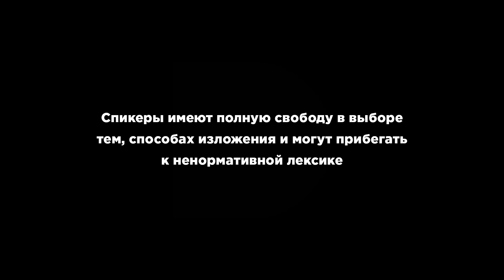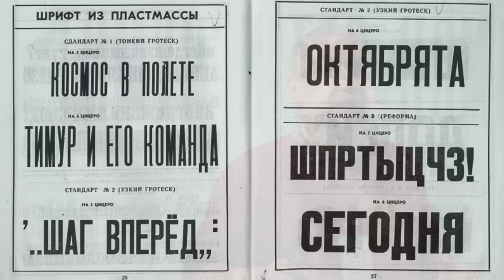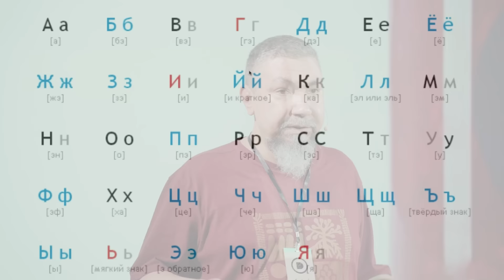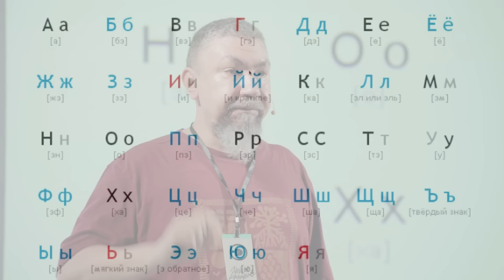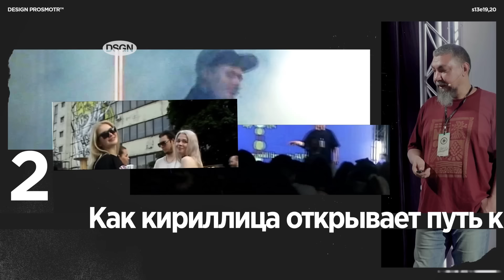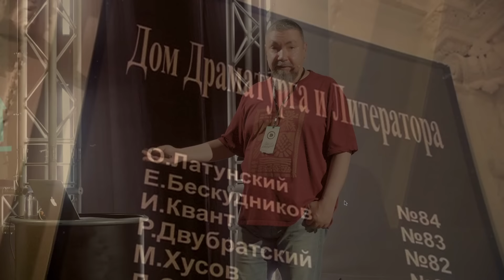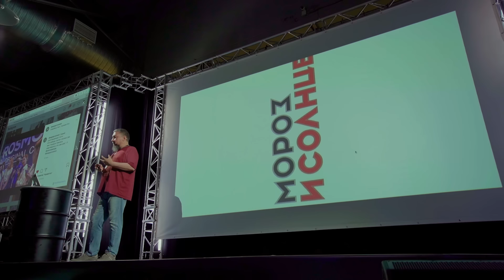Русские буквы в логотипе: подарок или наказание | Эркен Кагаров | Prosmotr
Нередко бренды переводят свой логотип на другой язык, чтобы увеличить аудиторию. Мы знаем много примеров, когда кириллические логотипы становятся латинскими: Яндекс превращается в Yandex и многое другое. А наоборот?

Эркен Кагаров на примерах брендов расскажет, как кириллица и латиница меняют смысл логотипов, почему русские не воспринимают кириллические шрифты, в чем уникальность кириллических букв и как создать из них гениальный логотип.

00:00 – Приветствие
01:39 – Кириллица в логотипах: недостатки и преимущества
04:28 – Чем отличается русский алфавит от латиницы?
06:35 – Разбираем интересные примеры кириллицы в логотипе
11:37 – Кириллизация популярных логотипов
16:08 – Как кириллица открывает путь к уникальности
19:07 – Как можно использовать кириллицу в логотипах
31:53 – Вопросы спикеру: как добиться уникальности в логотипе и избежать повторений
36:15 – Транслитерация логотипов с латиницы на кириллицу
38:53 – Перевод кириллистических логотипов на латиницу
41:30 – Авторское право в логотипах
45:17 – Завершение лекции

Лекция «Русские буквы в логотипе: подарок или наказание», Эркена Кагарова, арт-директора Студии Артемия Лебедева.